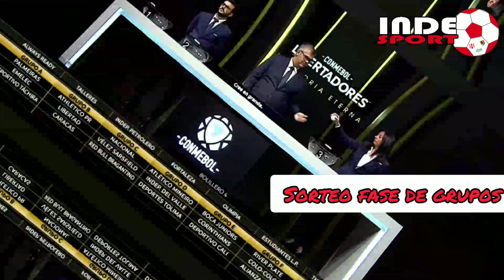sorteo Copa LIBERTADORES, INDEPENDIENTE de Sucre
Mira el sorteo de la Copa Libertadores, donde el INDEPENDIENTE de Sucre espera dejar en alto el nombre del equipo.